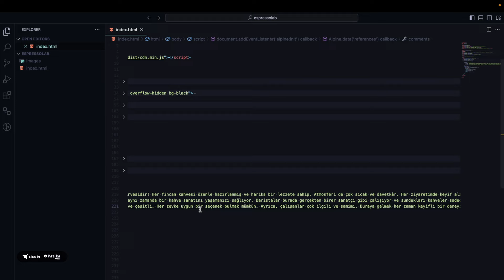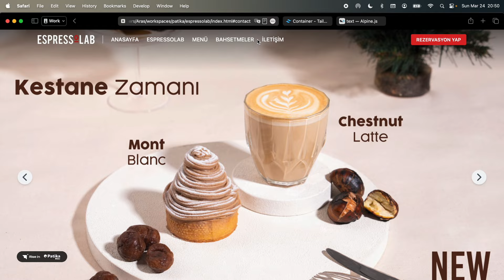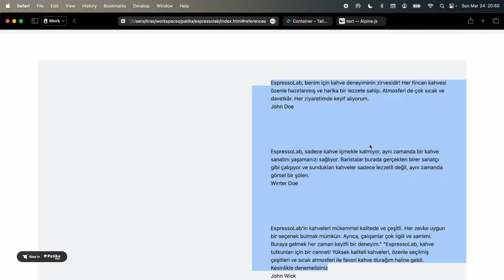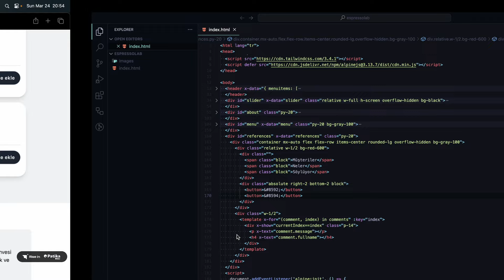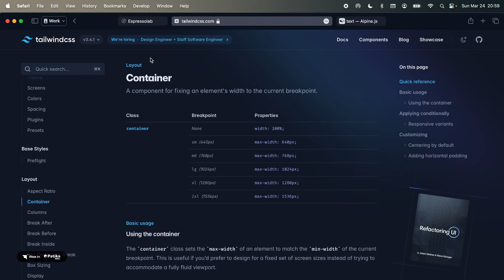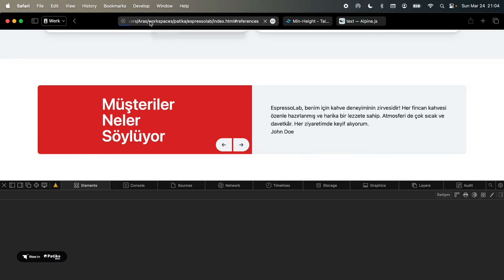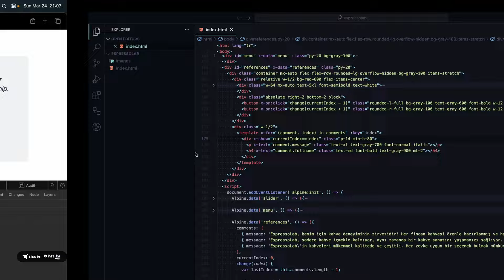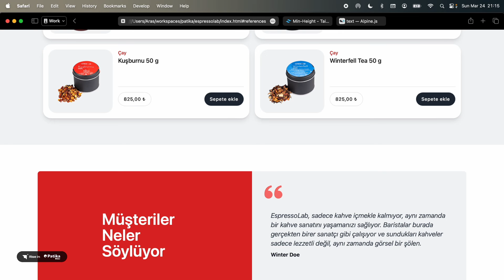Contact | Html, Css ve Javascript ile Web Sitesi Yapımı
Videoda sunulan bilgiler, katılımcıların teknik becerilerini artırmalarına ve sektörde başarılı olmalarına katkı sağlayacak!

🚀 Türkiye'nin en iyi ve kapsamlı uzun dönemli yazılım kampı Patika+'a katılabilir, online bir şekilde iş hayatının birebir simülasyonu ile sektöre kendini hazırlayabilirsin.

🎆 Instagram: / patika.dev 🎆 Twitter: / patika_dev 🎆 Linkedin: / patikadev